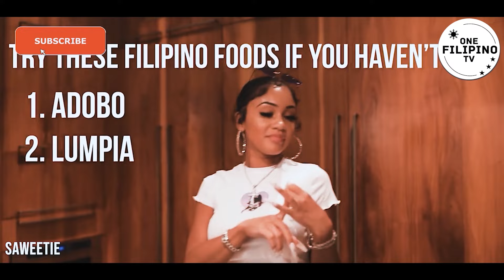FILIPINO LUMPIA THE BEST IN THE WORLD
This video episode series ay pag uusapan natin ang patuloy na pag sikat ng ating napakasarap na ultimate pang handaan at birthday pika pika na Lumpia. Approve ba sayo to kaProud?